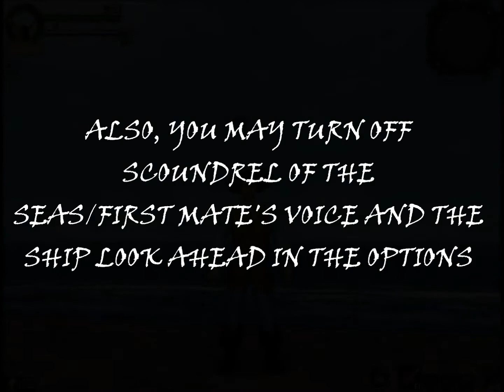Ship Customization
Ship Customization has been released on 12/14/11. A much awaited update!